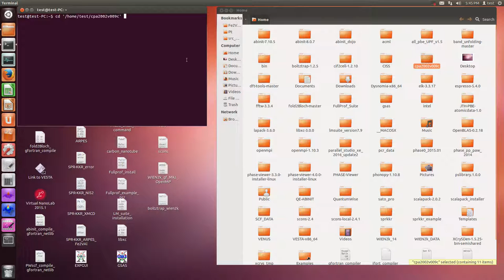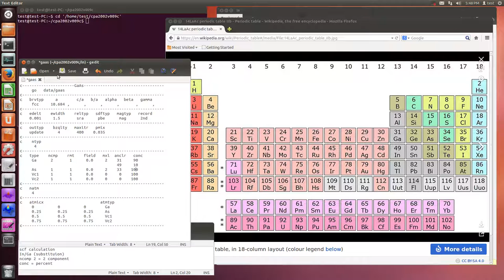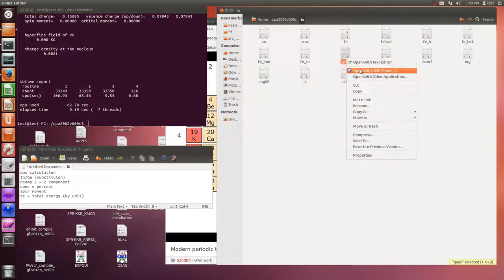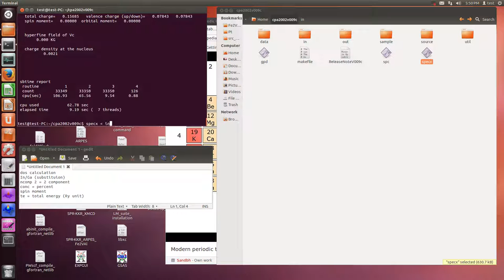Akai-KKR (SCF and DOS calculation, In/Ga substitution)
References